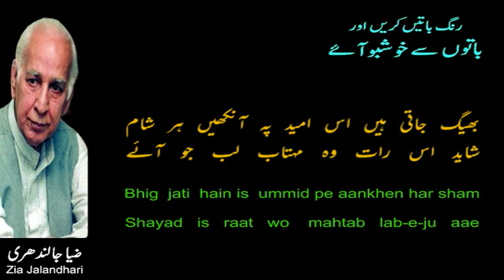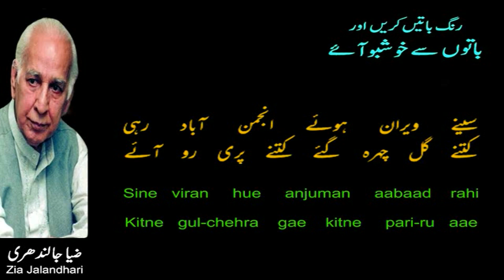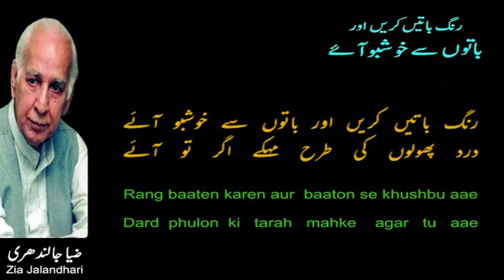Rang Baaten Karen Aur Baaton Se Khushbu Aae | Zia Jalandhari | Shahid Rasool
Rang Baaten Karen Aur Baaton Se Khushbu Aae